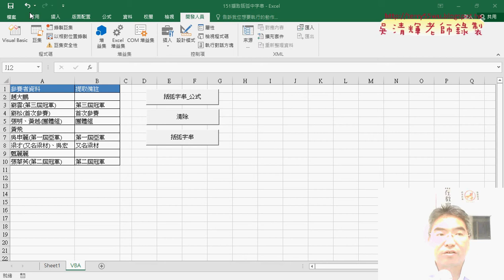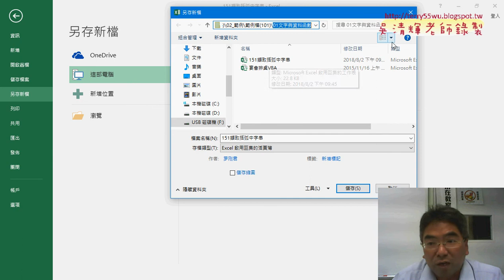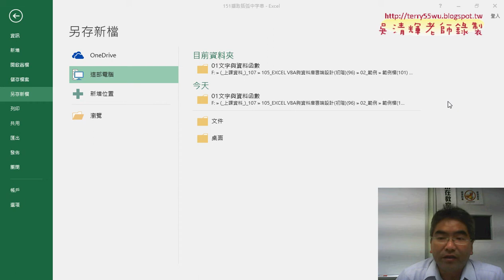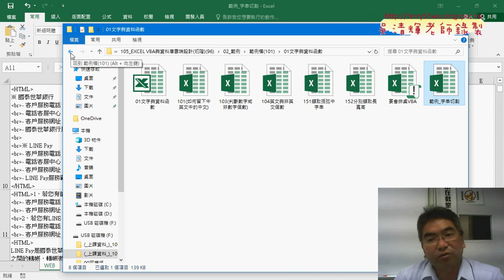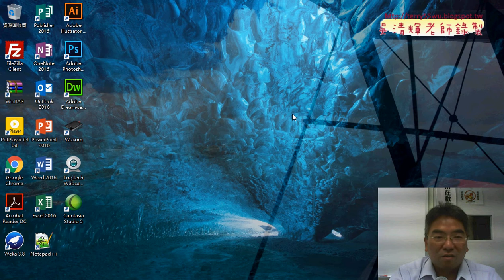10 存檔為啟用巨集